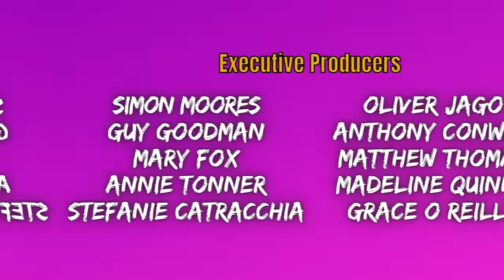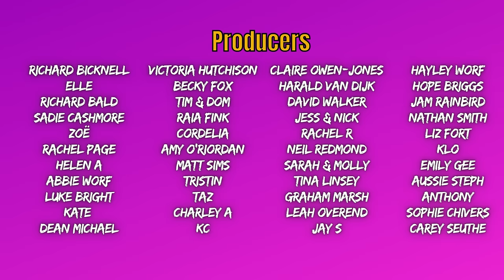Ep130. ZAINAB JOHNSON / Buffets, Bum Bags & Birdwatching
Our first foray into Antipodean podcasting as we come at you LIVE (pre-recorded) from Melbourne! There's lots of exciting adventures to share, and of course a long diversion about films we watched on the plane. PLUS, our amazing guest is the phenomenal US comedian ZAINAB JOHNSON...

EXECUTIVE PRODUCERS:
Simon Moores
Guy Goodman
Mary Fox
Annie Tonner
Stefanie Catracchia
Oliver Jago
Anthony Conway
Matthew Thomas
Madeline Quinne
Grace O'Reilly

PRODUCERS:
Richard Bicknell
Elle
Richard Bald
Neil Redmond
Victoria Hutchison
Emma Walton
Harald van Dijk
David Walker
Rachel R
Sadie Cashmore
Claire Owen-Jones
Jess & Nick
Zoë
Sarah & Molly
Cordelia
Raia Fink
Rachel Page
Helen A
Tina Linsey
Graham Marsh
Amy O'Riordan
Abbie Worf
Matt Sims
Luke Bright
Leah
Kate Spencer
Tristin
Liz Fort
Taz
Klo
Amie
Becky Fox
Tim & Dom
Emily Gee
Dean Michael
Sophie Chivers
Anthony
Carey Seuthe
Charley A
KC
Hayley Worf
Aussie Steph
Hope Briggs
Jam Rainbird
Nathan Smith
Jay S